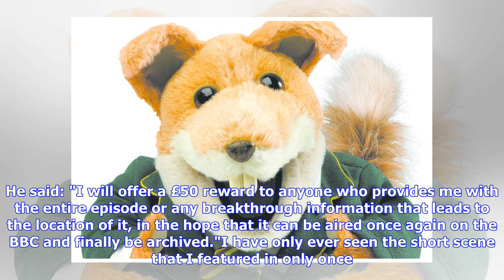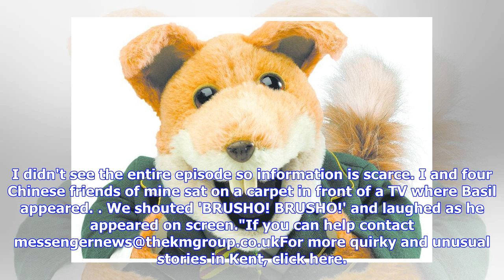Basil Brush fan's £50 reward for lost episode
A Basil Brush fan who appeared in the audience more than a decade ago is desperately trying to track down a copy of an episode. Brian Chau Rodriguez was just a youngster when he was sat in the front row, along with four friends, for the Christmas Special. Mr Chau Rodriguez has contacted the BBC, Wikipedia, YouTube and Maidstone Studios, where it was filmed, but has been unable to find a copy of the episode. Brian Chau Rodriguez is hoping to find a copy of the Christmas special episode he appeare...